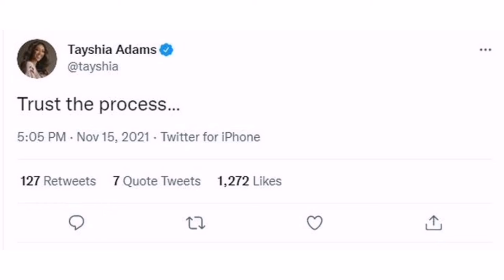Are The Bachelorette’s Tayshia Adams and Zac Clark Breaking Up After Reportedly Taking A Break?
Are The Bachelorette’s Tayshia Adams and Zac Clark breaking up? The two reportedly are taking a break, sending fans into a frenzy.